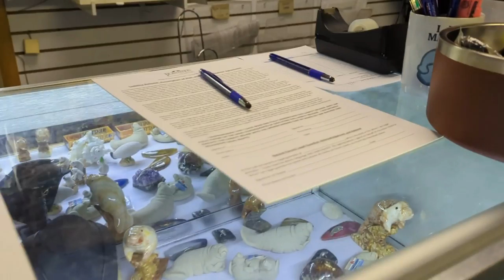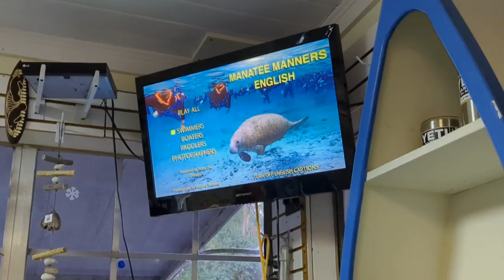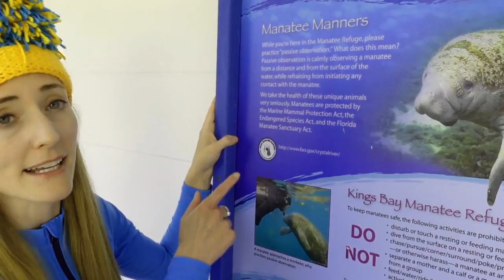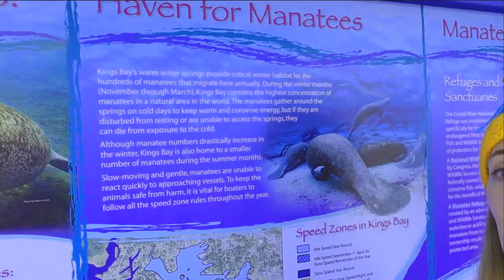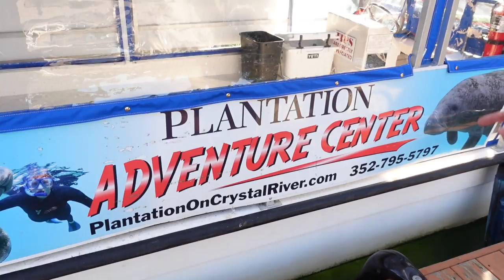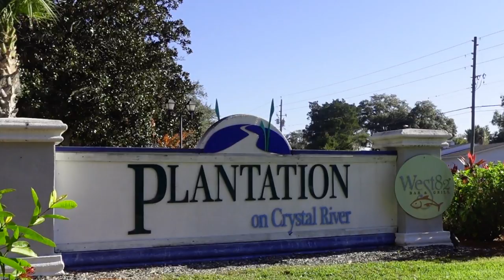Swim With Florida Manatees | Crystal River FL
This video takes us back to Crystal River FL where we swim with Florida Manatees. Hundreds of manatees migrate to Crystal River Florida during the winter each year, and in this video, we get to swim with some of them.

We'll show you the entire underwater manatee experience, and will also share some information about our tour, our accommodations at the Plantation Crystal River, and how YOU can experience this amazing adventure for yourself by booking with the Plantation Adventure Center.

Timeline:
 00:00 - #1 Intro
 00:18 - #2 A Cold Early Morning
 00:48 - #3 Arriving at the Adventure Center
 01:32 - #4 Heading to the Springs
 02:09 - #5 The Adventure Begins
 03:24 - #6 Know your Manatee Manners
 04:56 - #7 Manatee Protection
 06:14 - #8 Big Fish and Manatee Facts
 08:14 - #9 The Adventure Center Experience
 10:01 - #10 Recap of Our Experience
 10:33 - #11 More Manatees
 12:06 - #12 Where to Stay

Breathe by Slenderbeats
Mind Eye Journey by Emily E. Sprague